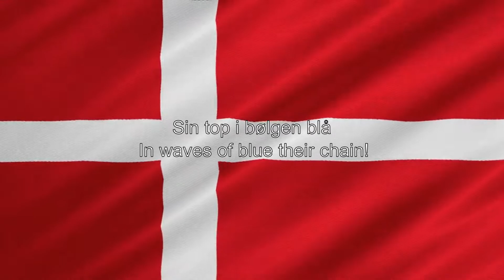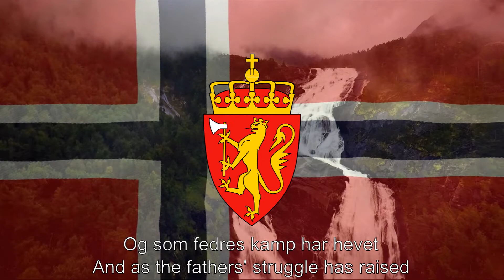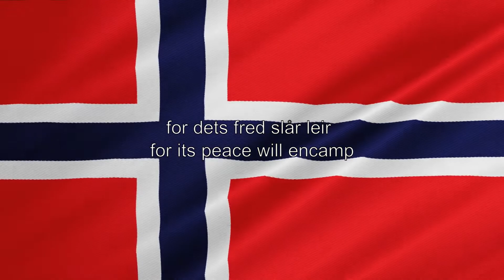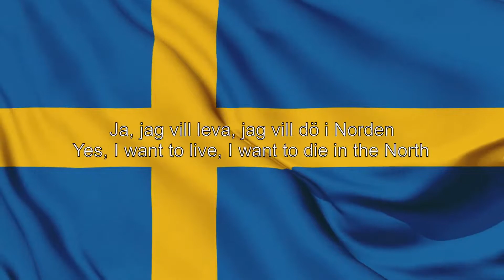1 Hour of Scandinavian Patriotic Music (700 Subscriber Special)